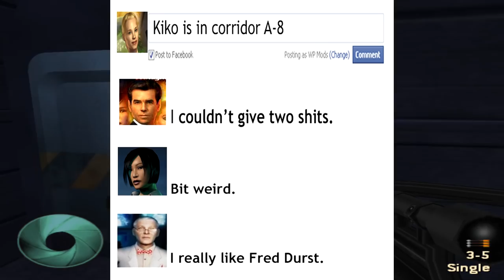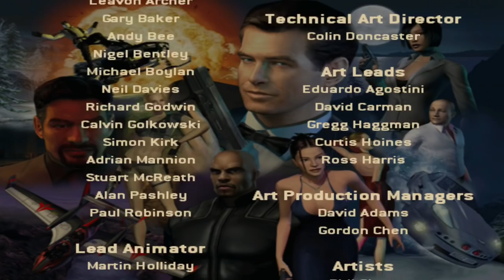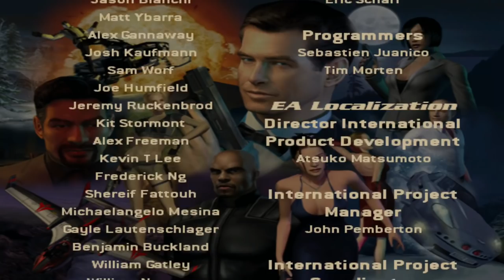The 007 Nightfire Finale!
007 Nightfire's last few levels put up a good fight as we finally finish the game! Bond was shaken and stirred from the trauma of going to space.